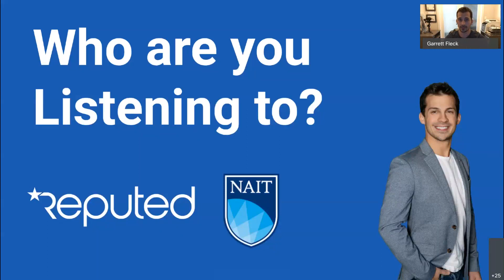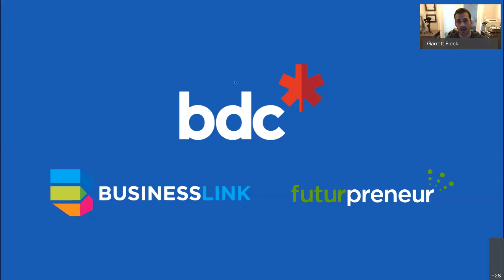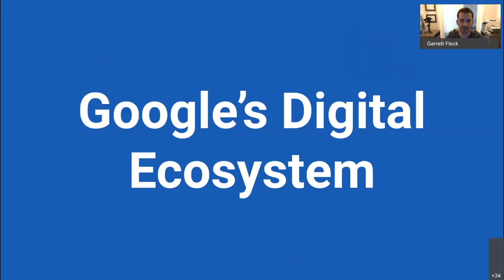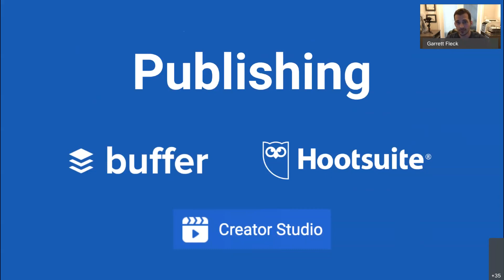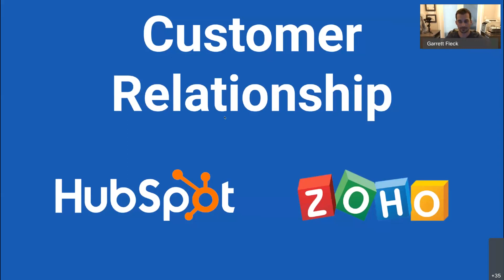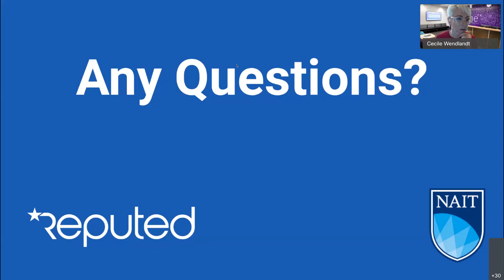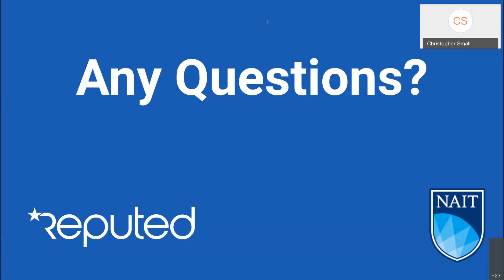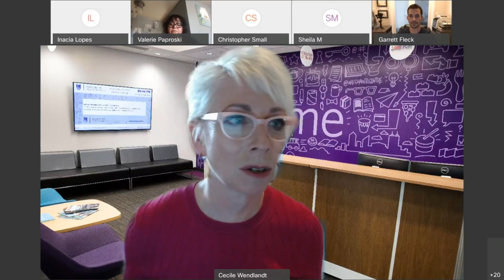Marketing Must Haves for 2021 with Garrett Fleck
An overview of Skills, Applications, Software, and more you will need to utilize and capitalize in 2021 and beyond.

This session will be lead by Garrett Fleck, Mawji Centre Entrepreneur-in-Residence.  Garrett is a Finance graduate from NAIT turned Marketer, who is passionate about the online reputations of businesses all over Canada.

As the owner of Reputed Marketing, he is responsible for influencing and controlling the online reputations of individuals and businesses within Reputed's portfolio.
When he isn't in the office or on his computer, you'll find Garrett at the cabin enjoying time away from the city or traveling around Alberta to enjoy our beautiful backyard.